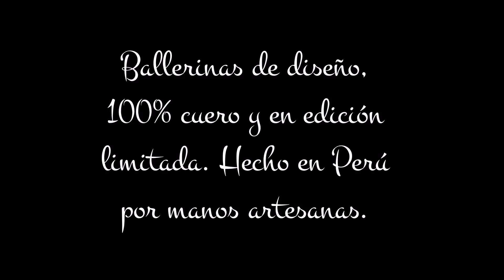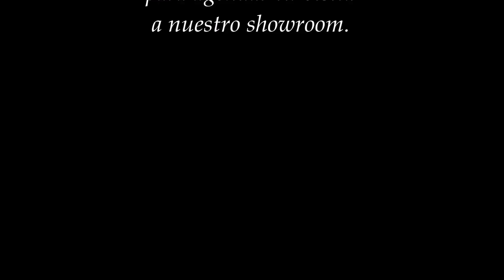Sesión Producto - Réggine 2017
Sesión de Producto - Reggine (calzado para damas)
2017